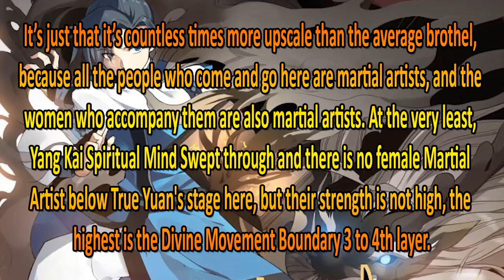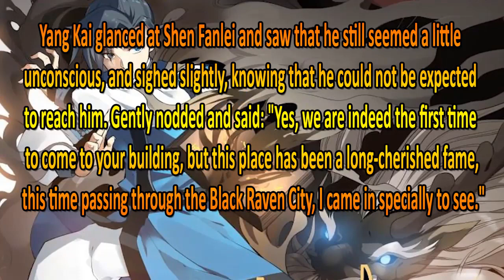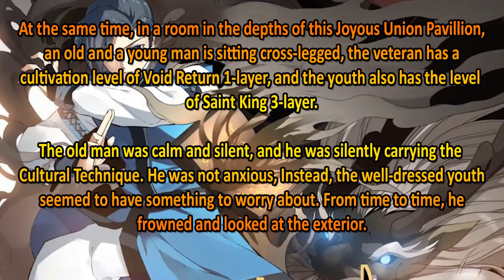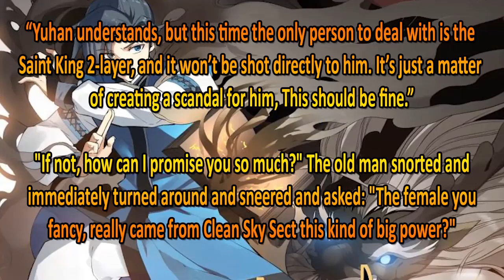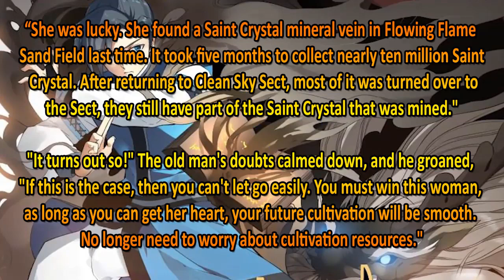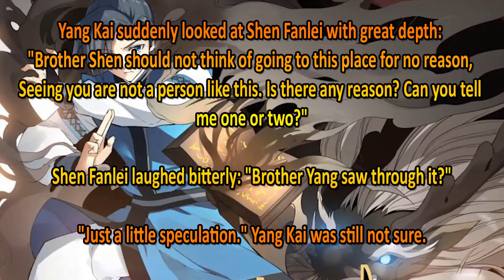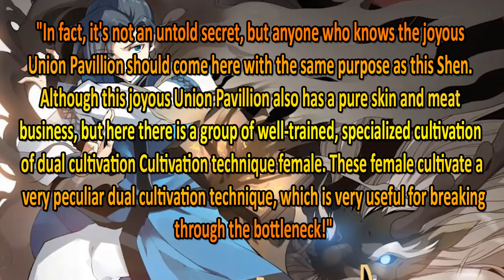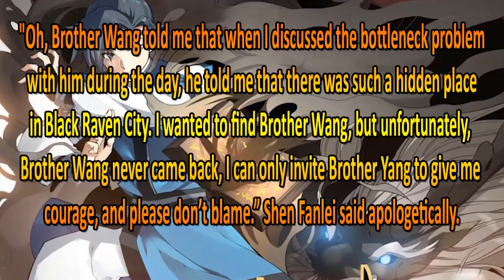MARTIAL PEAK CHAPTER 1310 | MT AUDIO BOOK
This is a Machine Translated of Martial Peak's Chapter 1310.

Author: Momo
Status: Ongoing
Type: Web Novel
Genre: Xianxia, Martial Arts, Harem, Action